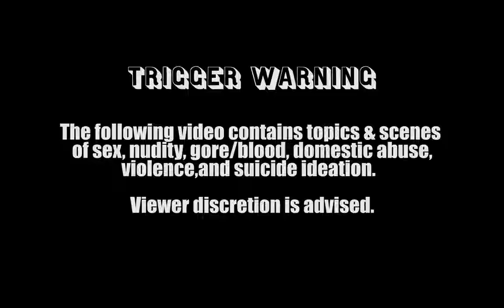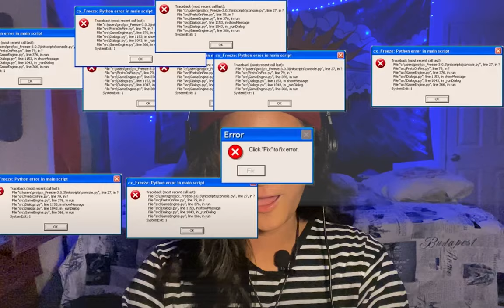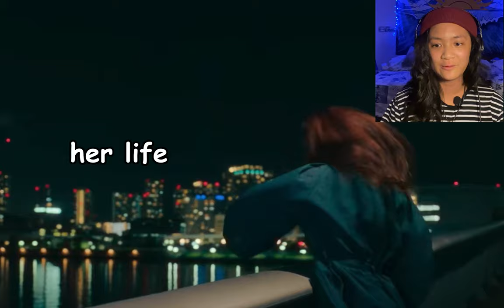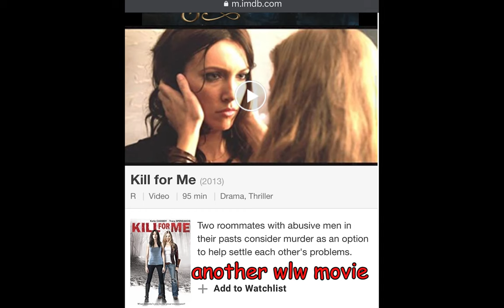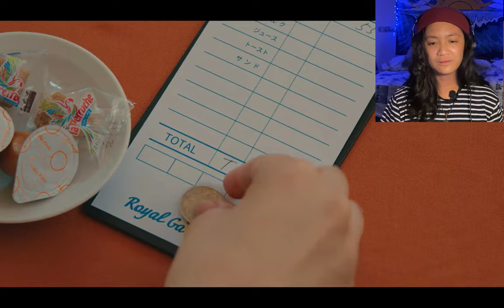*RIDE OR DIE* MOVIE COMMENTARY | Rei & Nanae WLW/Sapphic movie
Watch Netflix's Ride or Die with me! This LGBTQ psychological thriller movie is based on the anime Gunjō by Chin Nakamura.

Gay Sh!t - @glitching.in.gay
Sk8 - @envision.me

Hi, my name is Elise and I am a TV show/movie junkie, but I am always on a search for queer media to add to my list!  I specifically look out for LGBTQ+ representation. I upload videos on Wednesdays surrounding topics such as reviews/reactions/commentary on queer media, ranking your sapphic ships, and skateboarding!

ride or die reaction, ride or die commentary, lesbian movie reviews, wlw film, wlw movie, wlw movies 2021, wlw movie commentary, wlw netfix, sapphics, homosexual representation in film, LGBTQ  representation in film, lgbt film, lgbtq film, LGBT movie reviews, queer movie, gay netflix, gay scenes, lesbian shows